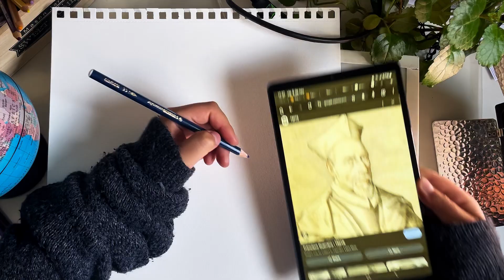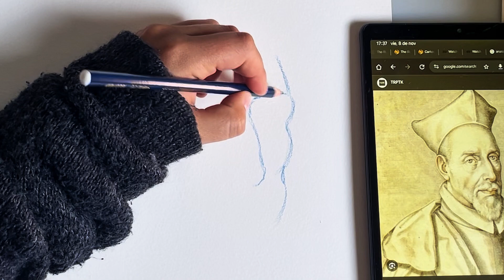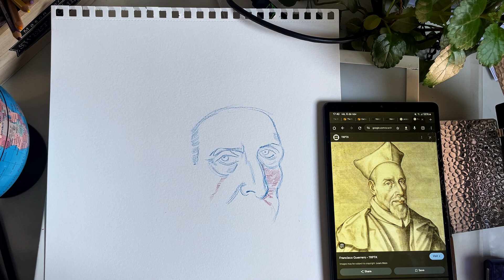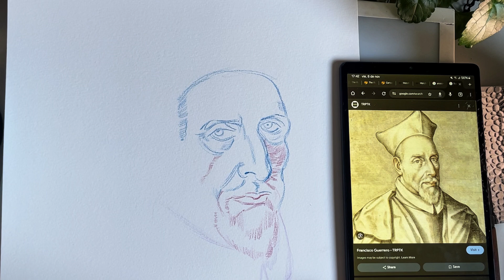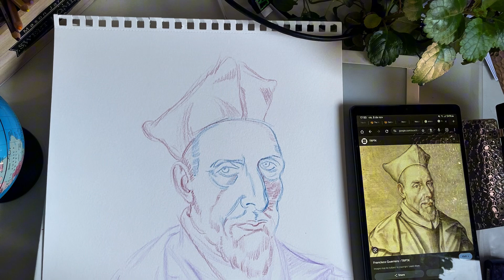Slow paced drawing | medieval background music | Francisco Pacheco’s portrait of Francisco Guerrero